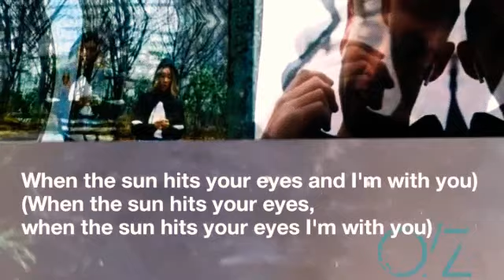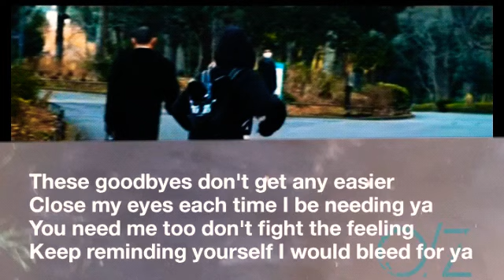Example - Sun Hits Your Eyes ( LYRICS video)